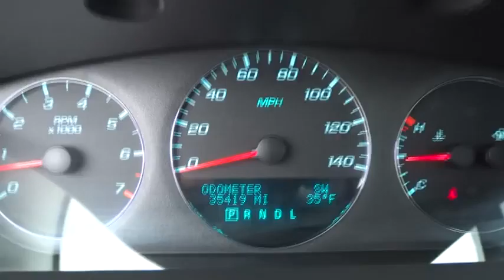2012 Chevrolet Impala Charleston, WV, Beckley, WV, Princeton, Roanoke, Blacksburg M2394A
2012 Chevrolet Impala

Flex Fuel! Success starts with Ramey Chevrolet GMC Buick! Are you interested in a simply outstanding car? Then take a look at this beautiful 2012 Chevrolet Impala. AutoWeek 2008 Buyers Guide calls Impala a strong sedan from the General that's worth a look. This Impala has only been gently used and has low, low mileage. They don't come much fresher than this! It is nicely equipped with features such as 40/40 Front Bucket Seats, 4-Wheel Disc Brakes, 8 Speakers, ABS brakes, Air Conditioning, Alloy wheels, AM/FM radio: SiriusXM, AM/FM Stereo w/CD/MP3 Playback, Auto-dimming Rear-View mirror, Bodyside moldings, Bumpers: body-color, CD player, Compass, Delay-off headlights, Driver door bin, Driver vanity mirror, Dual front impact airbags, Dual front side impact airbags, Electronic Stability Control, Emergency communication system, Four wheel independent suspension, Front anti-roll bar, Front Bucket Seats, Front Center Armrest, Front dual zone A/C, Front fog lights, Front Leather Seating Surfaces, Front reading lights, Fully automatic headlights, Garage door transmitter, Heated door mirrors, Heated front seats, Illuminated entry, Leather steering wheel, Low tire pressure warning, MP3 decoder, Occupant sensing airbag, Outside temperature display, Overhead airbag, Panic alarm, Passenger door bin, Passenger vanity mirror, Power door mirrors, Power driver seat, Power passenger seat, Power steering, Power windows, Radio data system, Rear anti-roll bar, Rear reading lights, Rear seat center armrest, Rear window defroster, Remote keyless entry, Security system, SIRIUSXM Satellite Radio, Speed control, Split folding rear seat, Spoiler, Steering wheel mounted audio controls, Tachometer, Tilt steering wheel, Traction control, Trip computer, and Variably intermittent wipers. Type your sentence here.